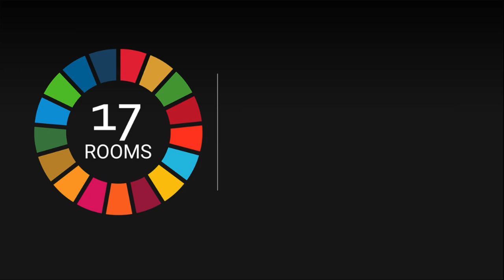Reimagining teaching and learning spaces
In this fifteenth interview of the “17 Rooms” podcast, Elizabeth King and Urvashi Sahni discuss the power of learning teams and their efforts to move education systems beyond the one teacher, one classroom model. King, nonresident senior fellow at the Center for Universal Education at The Brookings Institution and Sahni, founding president and CEO of the Study Hall Educational Foundation, moderated Room 4 focused on Sustainable Development Goal number 4—on quality education—during the 2021 17 Rooms flagship process.